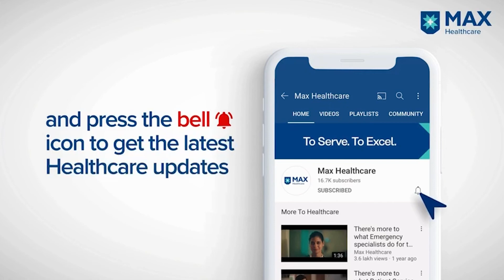7 Rules for Healthy Living | Dr. Sunil Prakash | Max Hospital, Gurugram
Senior Director & HOD, Nephrology & Kidney Transplant, Max Hospital, Gurugram, explain the lifestyle habits that should be avoided to stay healthy & prevent diseases.